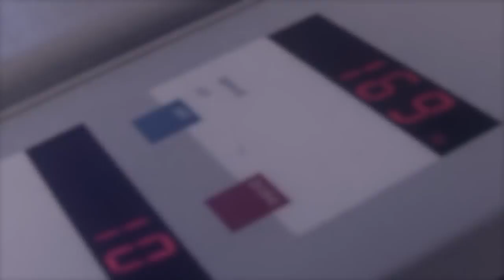optuk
This video is about optuk